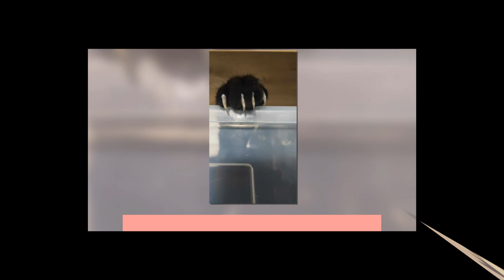Pics Of Cats’ “Murder Mittens” And Here Are Their 50 Best Pics 2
more and more entertainment content on social networking platforms. But we always pursue light humor issues around life. Maybe it's the silly actions of pets, the arguments between husband and wife or some humorous disclosure.
And we hope you enjoy watching them, have a nice day